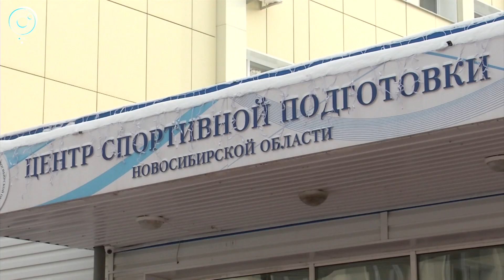13-летний подросток попал в больницу с сотрясением мозга после турнира по смешанным единоборствам